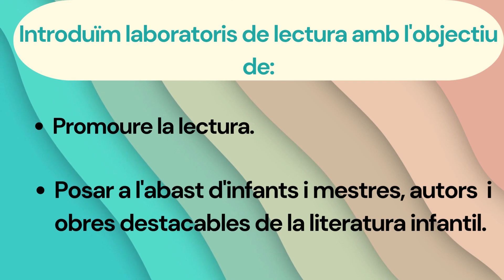Presentacions dels projectes Activa la Biblioteqca (Curs 2022-23)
Presentació de l'Escola Domeny de Girona